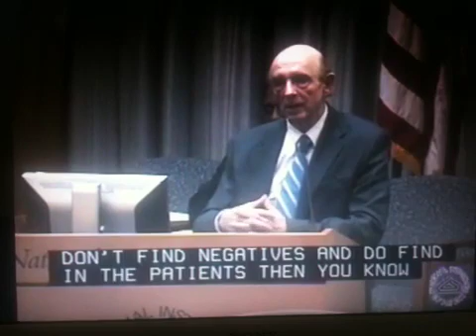Judy Mikovits & John Coffin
NIH State of Knowledge Workshop 2011